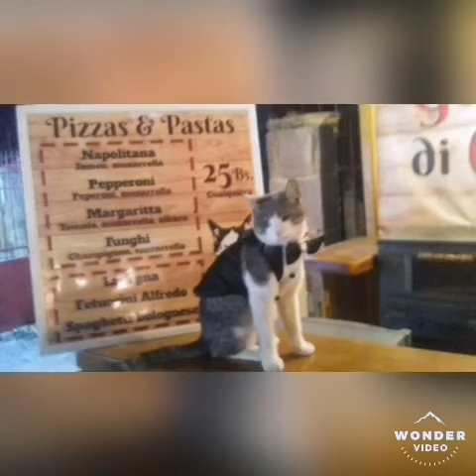El Gato Mochilero, Bella Deleitándose en Plaza de Comidas Lincoln en Cochabamba, Bolivia